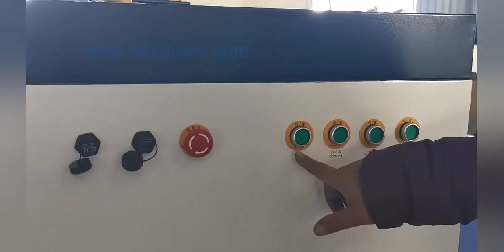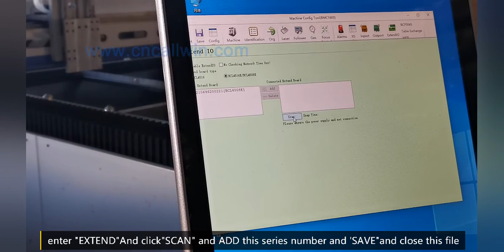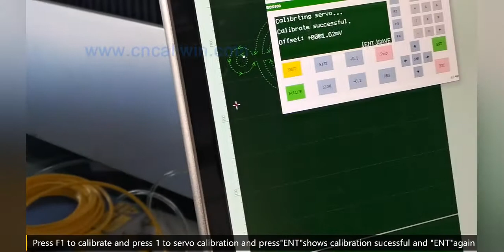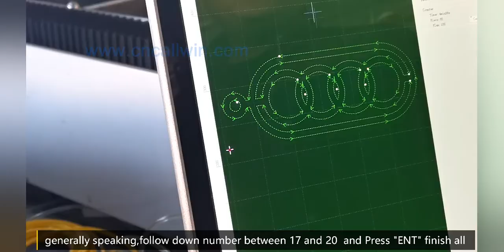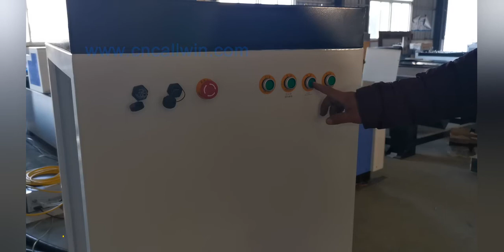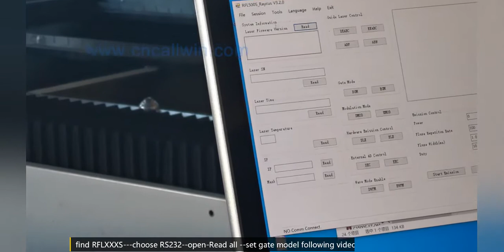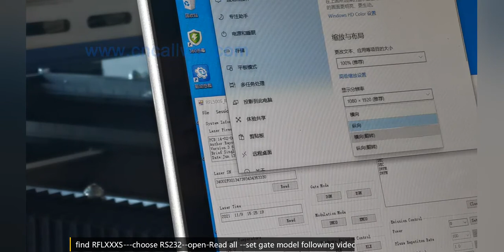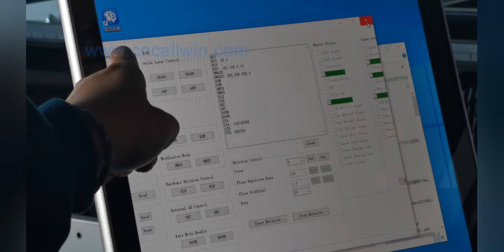manual video for fiber laser cutting machine with RAYTOOLS AUTO FOCUS cypcut 1000 system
Here it is manual action step by step about Cypcuts 1000 with
Ether cat BCL4508E..its racyus 1500W fiber laser source.
auto-follwing system and auto-lubrication oil
It is mainly suitable for cutting low carbon steel, silicon steel, stainless steel, aluminum alloy, titanium alloy, galvanized steel plate, pickling plate, aluminum zinc plate, copper and various metal materials
if you are interested in pls contact with us